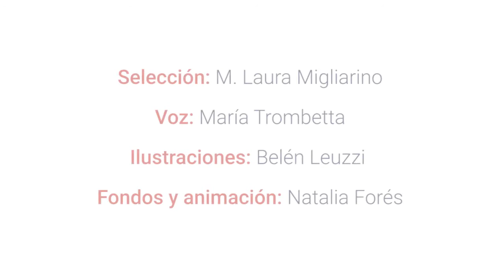La escuela de las hadas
En el año 1954 fue publicado por la Editorial Abril el libro La escuela de las hadas, del escritor, guionista y periodista argentino Conrado Nalé Roxlo. Un poco por nuestra propia fascinación –y por el aniversario de los 50 años de su muerte- el mes de julio lo dedicamos a recordar y compartir aquellos personajes de la literatura fantástica y maravillosa de nuestra infancia.
En esta entrega les presentamos a Cordelia que -a fuerza de estudio, un poco de suerte y buen corazón- se convirtió en una de las hadas más poderosas del universo.

Selección: M. Laura Migliarino
Voz: María Trombetta
Ilustración: Belén Leuzzi
Edición: Natalia Forés